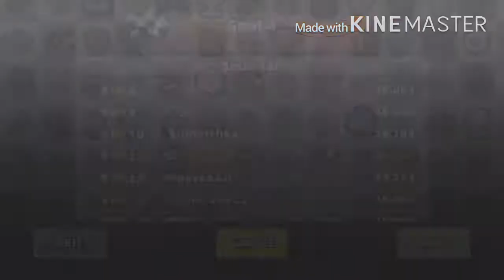Hill Climb Racing 2 | New CARBALL event gameplay